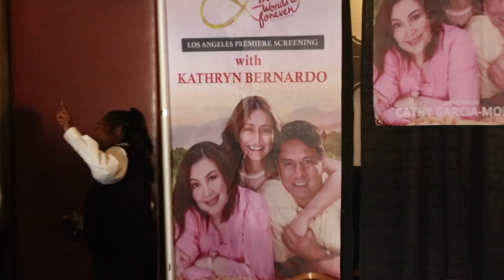Kathryn Bernardo on the realistic, emotional bond of family in "Three Words to Forever"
Kapamilya fan-favorite actress Kathryn Bernardo graced the LA premiere and screening of "Three Words to Forever" in Pasadena, out in theaters nationwide.